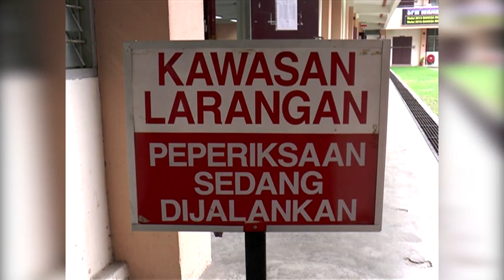学生不懂用电脑作答？大马未列PISA理由引不满 [20170329]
我国学子在2015年的国际学生能力评估计划PISA中，尽管阅读和数理测验相较往年进步，却没能在相关评估计划中获得排名，主要原因是我国没有取得至少85%的学校调查样本。对此，行动党沙登国会议员王建民和灵北区国会议员潘俭伟今天在国会向教育部开炮，揭露教育部在回应这个议题时，以学生不懂得用电脑作答等理由来回应为何调查样本会不足，是无法让人接受的借口。

王建民（行动党沙登国会议员）：“（理由）包括电脑技术问题，学生不知道怎么用电脑来作答测验，老师或负责人弄丢了部分数据 ，这是不能被接受的，因为马来西亚过去也曾参与这测验，这已经是我们第三次参与了。”

潘俭伟也形容，教育部给予的理由就像学生没有做功课被抓包后，就随便以功课被狗儿咬破了胡乱推搪一样，无法让人信服。他和王建民也点出，教育部副部长拿督张盛闻曾经在去年12月承诺，
将会就我国没能列入2015年PISA评估计划作一份详细的调查报告，不过截至目前，都没有看到相关报告。根据PISA报告，参与国必须在150所由经济合作与发展组织挑选的学校中，取得至少85%的
调查样本，不过我国在2015年却只取得百分之51的调查样本，最终被PISA除名。